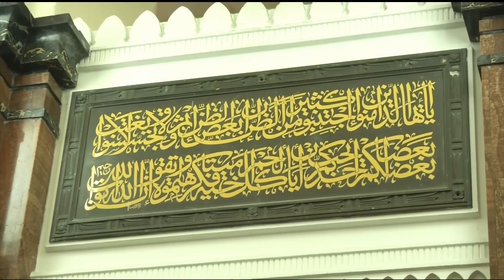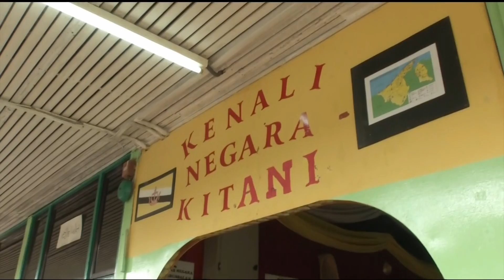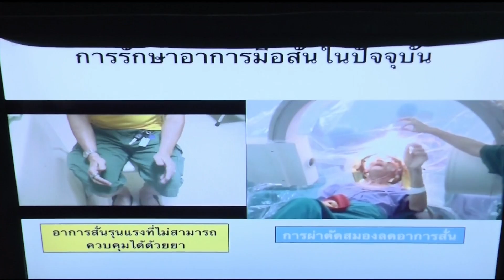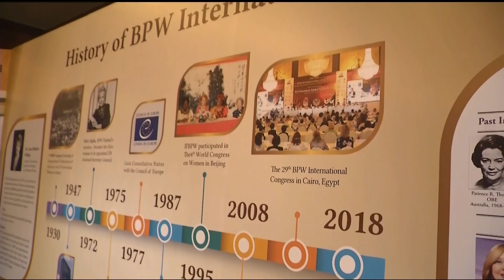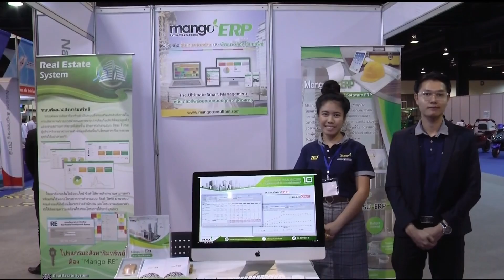♚ 1NOV18 ◆★ HD 📺 ข่าวในพระราชสำนัก วันที่ 1 พฤศจิกายน 2561「2 ∕ 2」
★ The Royal Court News of the Members of the Thai Royal Family of the Chakri Dynasty of Kingdom of Thailand on 1 November 2018 (2/2).
★ Die Royal Court News der Mitglieder der thailändischen Königsfamilie der Chakri-Dynastie des Königreichs Thailand am 1. November 2018 (2/2).